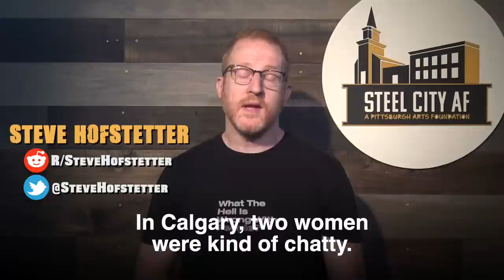Best Heckler Own Ever - Steve Hofstetter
This is the best I’ve ever been a part of.

Featuring Leedy Corbin, @JarretBerenstein, @andrewjrivers